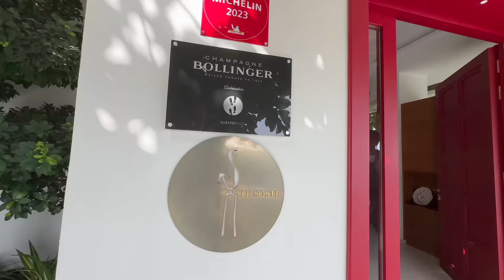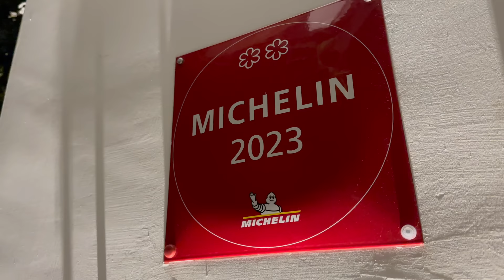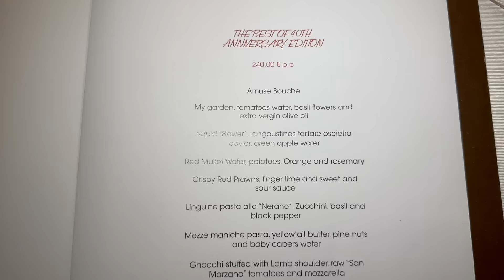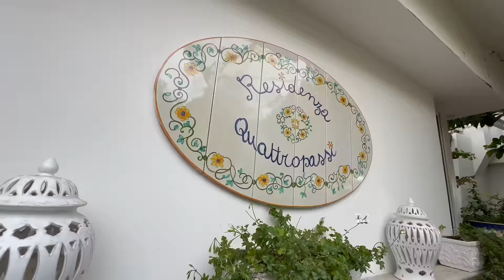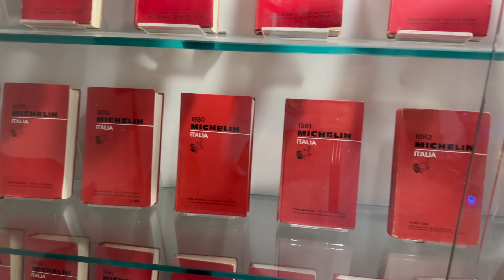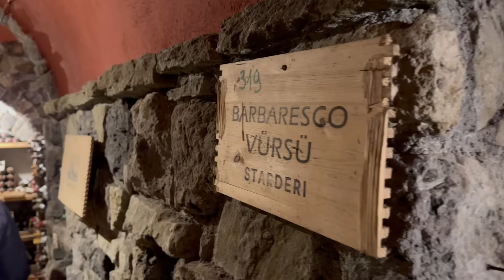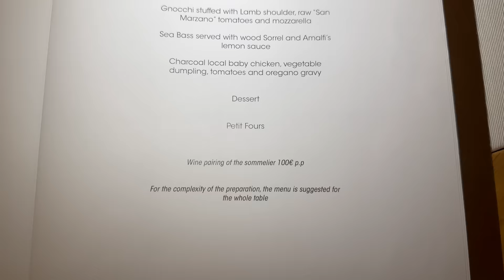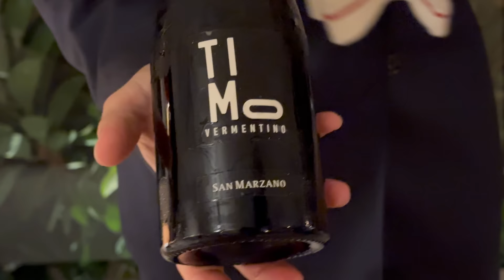Ristorante Quattro Passi: The Fine Dining Experience, Two Stars Michelin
Quattro Passi Relais: The Fine Dining Experience, Two Stars Michelin
كواترو باسي ريليه: تجربة تناول الطعام الفاخرة، نجمتان ميشلان
Follow my steps on google maps:
Nerano is known for its intimate seafood reastaurants lining the waterfront of Marina del Cantone. You can eat at any of these and have a spectacular meal, especially if you order the local specialty, spaghetti alla Nerano (made with zucchini and local provolone cheese).
The scent of the Amalfi Coast, the taste of the bay of Nerano and the color of the Sorrento Peninsula. The balance of a perfect recipe. The continuous research for perfection,
a meticulous job that requires passion and determination